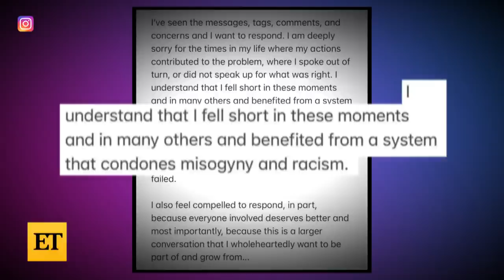Justin Timberlake APOLOGIZES to Britney Spears and Janet Jackson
On Friday, Justin Timberlake took to Instagram to issue an apology to Britney Spears and Janet Jackson. The singer’s apology comes after ‘The New York Times Presents: Framing Britney Spears’ documentary, which premiered last week and led many viewers to express their ‘disappointment’ and ‘disgust’ with how Timberlake handled their breakup. Other viewers also pointed out his behavior towards Jackson after the infamous ‘wardrobe malfunction’ that occurred during their Super Bowl halftime performance in 2004.